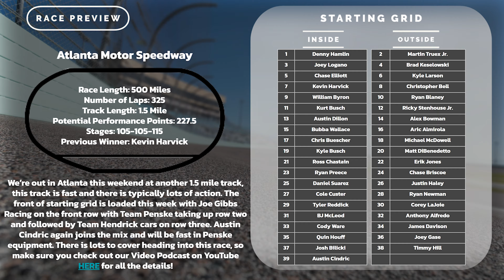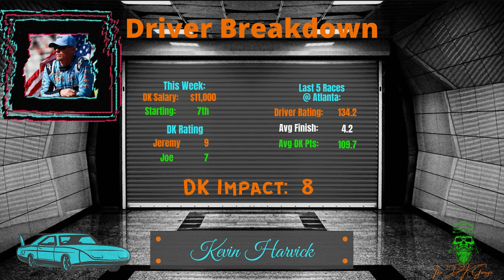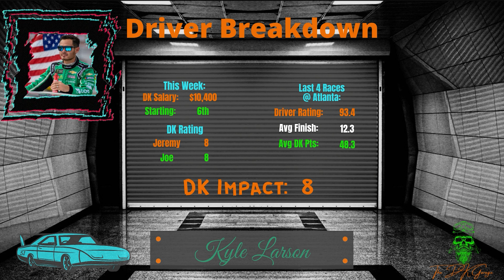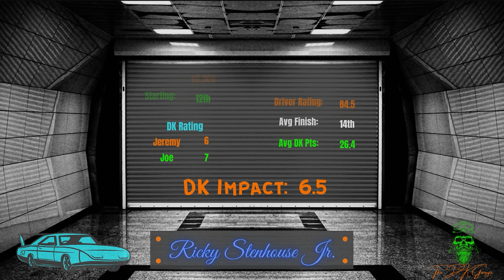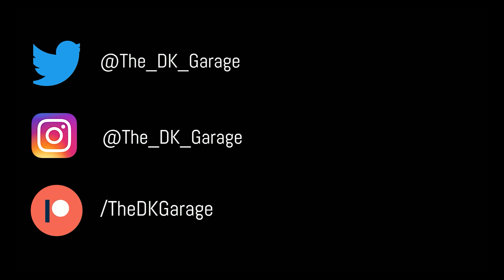Atlanta Motor Speedway Race Day Rundown | DraftKings NASCAR Slate Breakdown & Picks | The DK Garage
We come at you again this week with everything you need to know to be prepared for this week’s NASCAR race at Atlanta Motor Speedway. We jump right into this week’s track & full driver breakdown, providing lots of data nuggets and the strategy required for this 500 mile event! We’ll get you dialed in on which drivers to target and which ones to avoid.